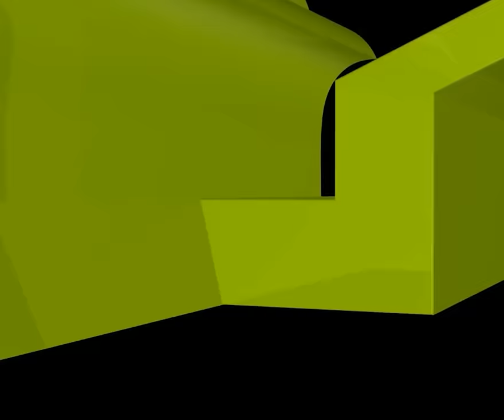বিয়ের আগেই হবু স্ত্রীকে যে বিষয়গুলো অবশ্যই বলে নেবেন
যাদের জন্য সুদ, ঘুষের মতো হারাম উপার্জনে লিপ্ত হচ্ছেন তারা কি এর দায় নেবে?

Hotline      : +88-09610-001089